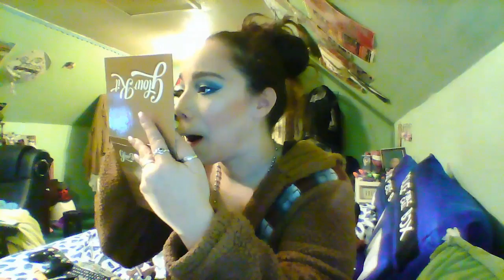THEY DON'T WANT NONE!! AJ Styles Inspired Makeup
Salutations Bratz, this weeks look was inspired by "The Champ That Runs The Camp" aka "The Face Who Runs The Place" aka "the Phenomenal one" AJ Styles!!! I used a lot of bles and whites to match the ring attire he wears on WWE's Smackdown Live.  This over the top glam look can be worn to your favorite live wrestling event.  I also talk a bit about the Smokers Only Clothing Co. that my friend Solomon Reese runs and the awesome custom Roddy Piper tribute tank I got from him.

❤🌹Use code LexaR for savings. 🌹❤